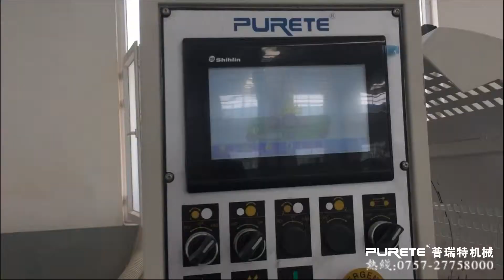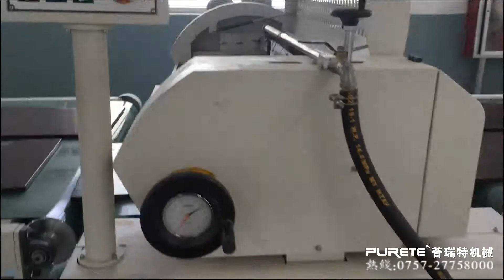UV LINE For Raw MDF Wood Grain Printing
This is the uv line for the raw mdf board wood grain printing

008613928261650